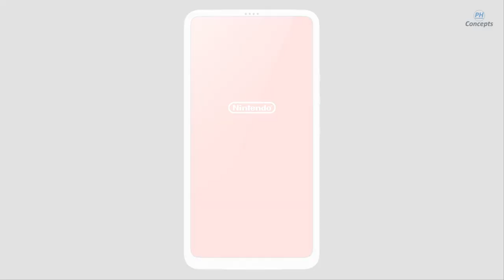Nintendo Phone (2022) Version